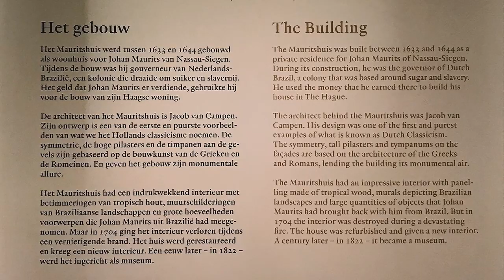Highlights from the Mauritshuis in the Hague, Netherlands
The Mauritshuis is a stunning museum located in the heart of the Hague in the Netherlands. Built in the 17th century, the Mauritshuis was originally a residential palace for Count John Maurice of Nassau. Today, it is home to an impressive collection of Dutch Golden Age paintings, including works by Vermeer, Rembrandt, and Rubens.

As you enter the museum, you will be greeted by the stunning architecture of the building itself. The grand entrance hall features high, arched ceilings and intricate details, giving visitors a glimpse of the opulence of the palace's past.

Once inside, the museum's collection is divided into several galleries, each one showcasing a different period or style of art. The Golden Age Gallery is a must-see for fans of Dutch art, featuring masterpieces such as Vermeer's Girl with a Pearl Earring and Rembrandt's The Anatomy Lesson of Dr. Nicolaes Tulp.

Another highlight of the Mauritshuis is the Royal Cabinet of Paintings, which was once the private collection of King William II. This gallery features an impressive array of portraits, landscapes, and still lifes, including works by Jan Steen, Frans Hals, and Jacob van Ruisdael.

In addition to the permanent collection, the Mauritshuis also hosts temporary exhibitions and events. The museum also offers audio guides and a variety of educational programs for visitors of all ages.

Overall, the Mauritshuis is a must-see destination for art lovers visiting the Hague. Its rich history and stunning collection make it a true treasure of the city.